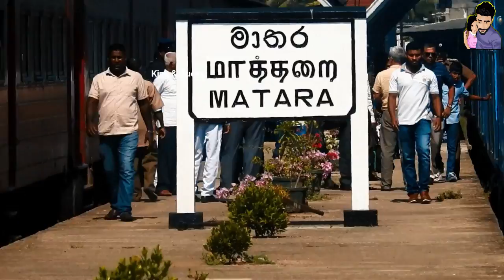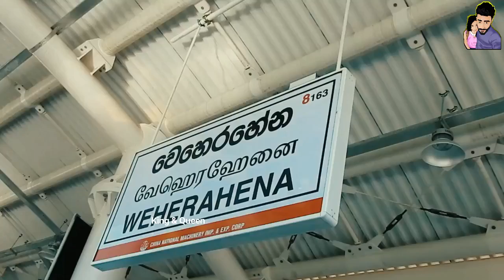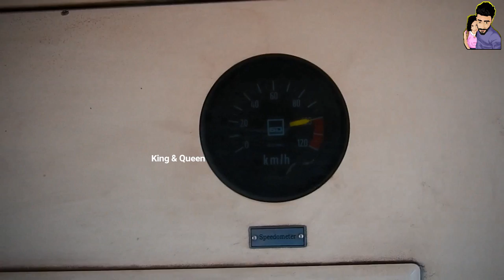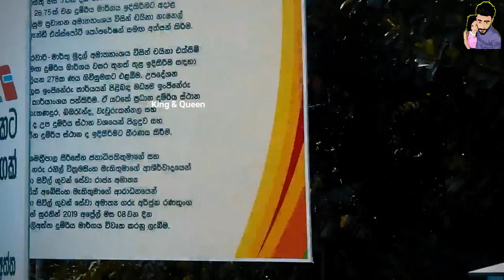වාර්තා අලුත් කරමින් , බෙලිඅත්තට ගිය මංගල දුම්රිය ගමන - Beliatta new opened railway station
මෙම මාතර බෙලිඅත්ත නව දුම්රිය මාර්ගය විවෘත වීමත් සමඟ ශ්‍රී ලංකා දුම්රිය ඉතිහාසයේ මෙතෙක් පැවති වාර්තා කිහිපක් අලුත්වීමද විශේෂත්වයකි..එනම්..

මෙතෙක් ලංකාවේ දුම්රිය මාර්ගයක හමුවන දිගම පාළම වූයේ මනම්පිටිය පාළමයි. එහි දිග මීටර් 291කි. ඉදිකර ඇත්තේ 1922දීය. නමුත් දුම්රිය ධාවනය ඇරඹී ඇත්තේ 1927දීය. හරියටම අනූ දෙවසරක් දිගම පාළමට හිමි කිරුළ දරාසිටි මෙම පාළම තෙවැනි තැනට ඇද දමමින් ලංකාවේ දිගින් වැඩිම සහ දෙවැනියට දිගින් වැඩිම පාළම් වල භූමිකාව මේ සමඟ හිමිවන්නේ මාතර- බෙලිඅත්ත දුම්රිය මඟේ ඉදිවූ පාළම් දෙකකටය.

බෙලිඅත්ත දුම්රිය මඟෙහි හමුවන ලංකාවේ දිගම දුම්රිය පාළම මීටර 1500ක් දිගය. එය "වටගම" පාළම ලෙස හඳුන්වයි. නමුත් එය ඉදිව ඇත්තේ ගංගාවක් හරහා නොව ගොඩබිම් ප්‍රදේශයක් හරහාය. නිල්වලා ගඟ හරහා ඉදිව ඇති පාළම මීටර 1400ක් දිගය.

එසේම මෙරටදී පොළොව මට්ටමේ සිට වැඩිම උසකින් යුතු දුම්රිය පාලමද බෙලිඅත්ත දුම්රිය මාර්ගයේදී දැකගත හැකිය. ඒ වෙහෙරගොඩ ප්‍රදේශයේදීය. වෙහෙරගොඩ පාලම නමින් හැඳින්වෙන මෙම පාලම මීටර් 21ක(අඩි68ක් පමණ) උසකින් යුක්තය.

මෙතෙක් ලංකාවේ දිගම බිංගෙය ලෙස සැළැකූ කොළඹින් සැතැපුම් 108.73ක් දුරින් පිහිටි සිංගිමලේ බිංගෙය දෙවැනි තැනට ඇද දමමින් දුම්රිය උමඟක් බෙලිඅත්ත මාර්ගයේ ඉදිව තිබේ. දිඟින් වැඩිම දුම්රිය උමඟ කැකණදුර දුම්රිය ස්ථානයට යාබදව පිහිටා ඇත. සිංගිමලේ උමඟ දිගින් අඩි 1835කි. නව උමඟ අඩි 2017ක් දිගය. එසේම එම මාර්ගයේ හමුවන අඩි 879ක් දිග බමරැන්ද උමඟ මෙරට හමුවන සිව්වැනියට දිඟම උමඟ බවට පත්වනු ඇත.

ලංකාවේ දිගම දුම්රිය ස්ථානය ලෙස බෙලිඅත්ත දුම්රිය පොළ වාර්තාවක් තබනු ඇත්තේ කොළඹ කොටුව වේදිකා දෙවැනි තැනට ඇද දමමිනි.
චීන එක්සිම් බැංකුව (China Excem Bank) මේ සඳහා මුල්‍ය ප්‍රතිපාදන මත දිගුකාළින ණය මුදලක් ලෙස ලැබුණු ණයකින් මේ කොටස සඳහා ඇස්තමේන්තුගත වියදම ඇමෙරිකානු ඩොලර් මිලයන 278.2කි. මීට අමතරව දශක ගණනාවක් මුහුබඩ දුම්රිය මාර්ගයේ අන්තය ලෙස නම් වූ මාතර දුම්රිය ස්ථානය මින්පසු එම වාර්තාවට හිමිකම් කියන්නෙද නැත..මින්පසු බෙලිඅත්ත දුම්රිය ස්ථානය එය හිමිකරගනී.

සුද්දාට දුම්රිය මාර්ගය ඉදිකිරීමේදී වාර්තා තැබීමට වුවමනා වූයේ නැතත් බෙලිඅත්ත දුම්රිය මාර්ගය සැළසුම් කළ ඉංජිනේරුවන් සුද්දාගේ ඉංජිනේරුමය ඉදිකිරීම් වල වාර්තා වුවමනාවෙන් බිඳ දමා ඇති බවක් පෙනෙන්නට තිබේ. නමුත් වසර සියයකට පසු ඉදිවුවද, සුද්දා බෙලිඅත්තට, කතරගමට දුම්රිය යවන්නට සැළැසුම් කලේ 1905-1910 සමයේදීය. ඒ නිසාම 1915 දුම්රිය ස්ථාන නාමාවලිය තුළ සුද්දා විසින් බෙලිඅත්තට ලබාදුන් B.E.L සංකේත නාමයම මේ සමඟ භාවිතයට ගන්නට වර්තමාන දුම්රිය බළධාරීන් කටයුතු කරනු ඇත.

සුද්දා නික්ම ගිය තැන පටන් අඟලෙන් අඟල කෙටිවූ දුම්රිය මාර්ග ජාලය යළි පළමු වරට දිගුවූයේ 1993දීය. ඒ අනුරාධපුර -මිහින්තලේ (13.58km-මිහින්තලේ හන්‍දිය සිට මිහින්තලේ) දක්වාය. දැක්මක් නොමැතිව හුදු වාර්තාවක් තැබීමට පමණක් ඉදිකළ එය අද වන විට සුදු අලි ව්‍යාපෘතියකි. බෙලිඅත්තේ නව දුම්රිය මාර්ගය එයට වඩා ඵලදායී දුම්රිය මාර්ගයක් වනු ඇතැයි විශ්වාස කරමු. එසේ වේවායි ප්‍රාර්ථනා කරමු.

ඒ වගේම මෙලෙස හෝ රට නව මඟකට යොමුකරමින් රටේ සංවර්ධනය උදෙසා කටයුතු කරමින් මෙම දුම්රිය මාර්ගය නිර්මාණය කිරීමට සියලුම දේශපාලන නායකයින්ට අපි ප්‍රණාමය පුද කර සිටින්නෙමු. එලෙසම මෙය විනාශ වන්නට නොදී රැක ගැනීමද අප සතු වගකීමක් බව සඳහන් කරන්නෙමු..

විශේෂ ස්තූතිය.

ප්‍රවාහන අමාත්‍යාංශය- මාධ්‍ය ඒකකය
ඥානේන්ද්‍ර ප්‍රදීප් පතිරණ මහතා
කසුන් ශාමින්ද
කලන වොහාර
ශ්‍රී ලංකා දුම්රිය දෙපාර්තමේන්තුව